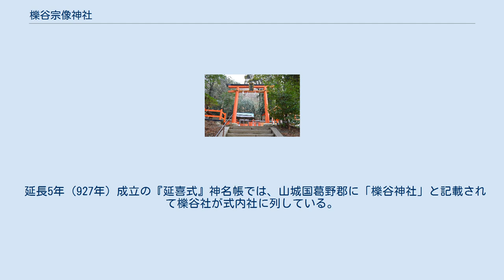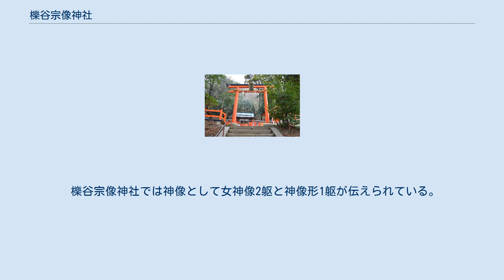櫟谷宗像神社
鳥居 櫟谷宗像神社（いちたにむなかたじんじゃ/いちいだにむなかたじんじゃ）は、京都府京都市西京区嵐山中尾下町にある神社。
櫟谷社と宗像社の2社が1殿に祀られており、櫟谷社は式内社で、現在は両社合わせて松尾大社の摂社である。
 社殿は渡月橋の南橋詰近くに鎮座する。
櫟谷社と宗像社はそれぞれ「松尾七社」の一社に数えられ、特に櫟谷社は松尾社・月読社とともに「松尾三社」に数えられる。
 『松尾社譜』や神社明細帳では、現在とは逆に櫟谷社は市杵島姫命、宗像社は奥津島姫命と記されており、本来はそちらが正しいとする説もある。
なお『松尾七社略記』では、櫟谷社祭神を事代主神とする。
 創建は不詳。
社伝では、天智天皇7年（668年）に筑紫国宗像から勧請されたことによるという。
 神社の鎮座地は、桂川（保津川/大堰川）が保津峡を出てゆるやかな流れに変わる場所になる。
櫟谷社・宗像社はいずれも水神を祀ることから、この流れが変わる地を聖地と見なし地主神として祀られたことが両社の始まりとする説もある。
一説に、「櫟谷」とは当社すぐ西側の小谷を指すともいわれる。
 櫟谷社に関しては、国史では嘉祥元年（848年）に従五位下、貞観10年（868年）に正五位下の神階奉叙の記事が見える。
また貞観12年（870年）の記事では、葛野鋳銭所近くの宗像・櫟谷・清水・堰・小社の5社に対して賀茂上下社・松尾社とともに新鋳銭を奉納したと見えることから、宗像社・櫟谷社は元々独立社であったとされる。
 延長5年（927年）成立の『延喜式』神名帳では、山城国葛野郡に「櫟谷神社」と記載されて櫟谷社が式内社に列している。
 その後仁安2年（1167年）3月25日には「松尾末社櫟谷旅所老尼一人頓死」という記載が見えるほか（『続左丞抄』）、仁治2年（1241年）にはやはり「松尾末社」である櫟谷宗形両社が焼亡して神体を焼いたという。
また寛元2年（1244年）には、山崩れが発生して大堰川が塞がれ、末社宗像社では鏡石が落ちたという。
このように、古くから両社は松尾大社の末社であった。
 室町時代初期の「松尾神社境内絵図」では、櫟谷社・宗像社両社は独立社殿ながら隣接して描かれている。
 明治維新後、明治11年（1878年）3月に両社は松尾神社摂社に定められた。
 櫟谷宗像神社では神像として女神像2躯と神像形1躯が伝えられている。
これらの神像は他の松尾大社摂末社の神像と併せて京都府指定文化財に指定されており、現在は松尾大社の宝物館に所蔵・展示されている（「松尾大社#文化財」参照）。
 原典 出典